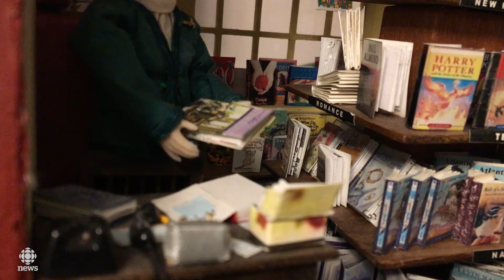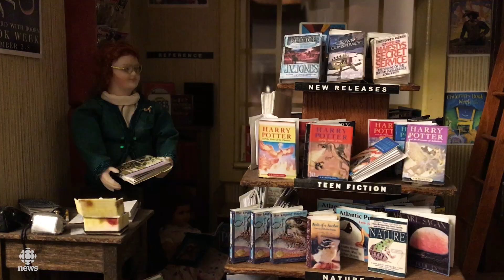Dartmouth woman creates incredibly detailed miniatures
A Dartmouth woman creates incredibly detailed miniatures, a hobby she picked up later in life. At 82, the stories behind her prolific creations are as diverse as her own.